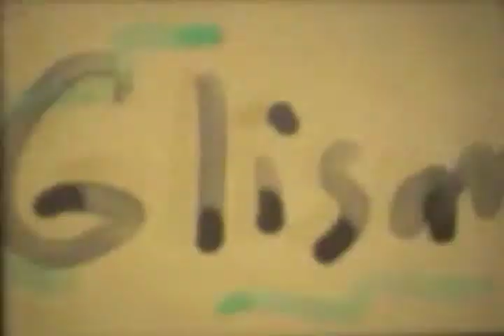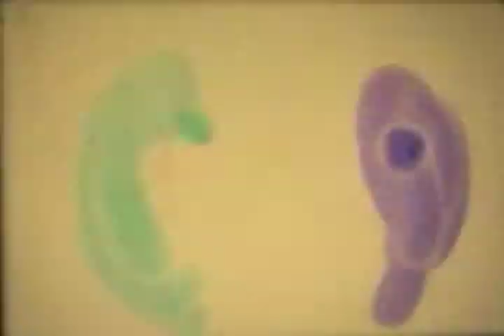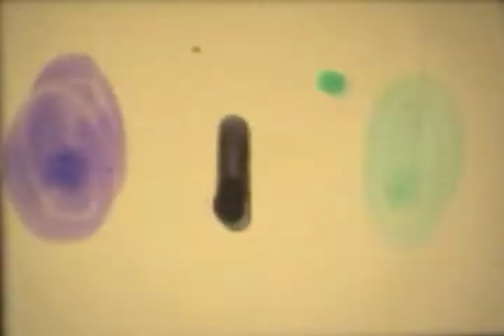Tug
Must watch in high quality to see it. Direct film animation. I need music, but haven't found or had anyone make some for me.

...the world is in a violent loop.